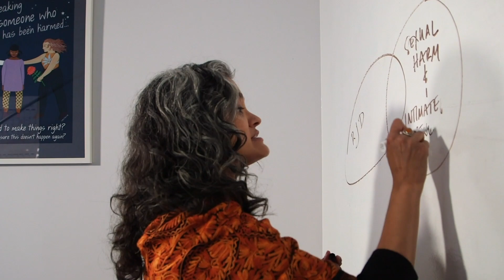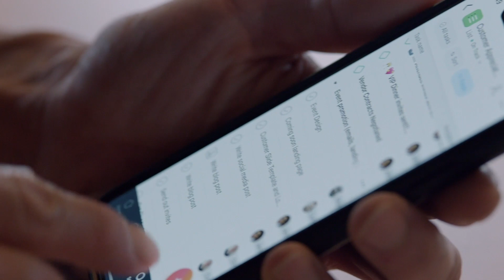How Impact Justice runs their organization with Asana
Learn how Impact Justice, a nonprofit headquartered in Oakland, CA, and Washington, D.C., uses Asana to achieve their ambitious goals.